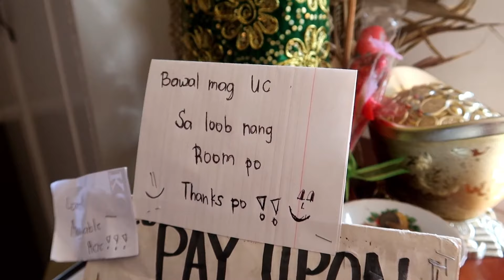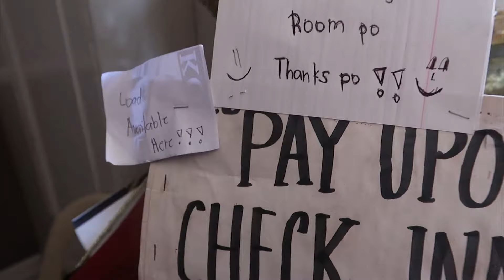ADVENTURE IN THE NORTH│Cassamata Hill│3rd Longest Bridge in PH│Origines Resto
Ilocos AdvenTour Episode #2

Let's tour more of Abra! There's a hill overlooking the town and mountains. They say you can see the "sleeping beauty" here. There's also the 3rd longest bridge in the country. There's a lot to check out here and people are very friendly.